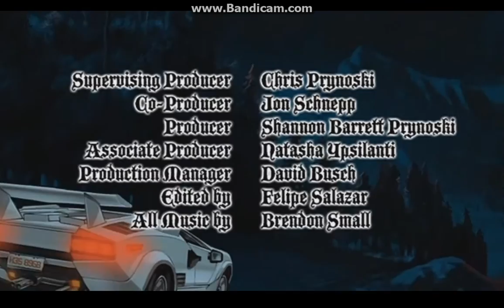Dethklok Comet Song anime version